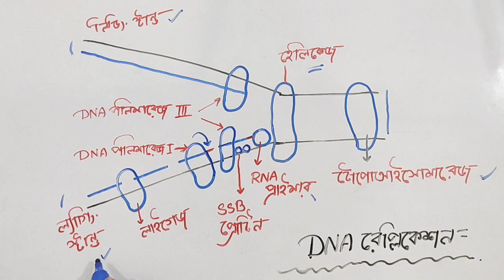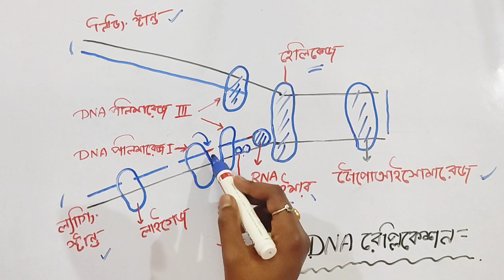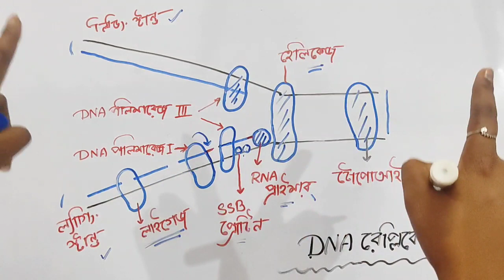DNA রেপ্লিকেশন Drawimg within 1 minutes| Exam purpose